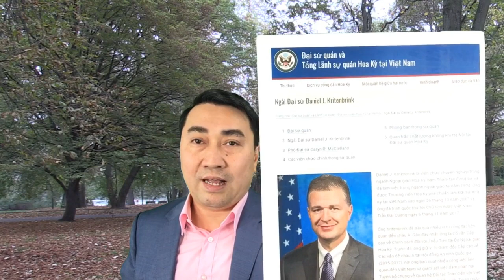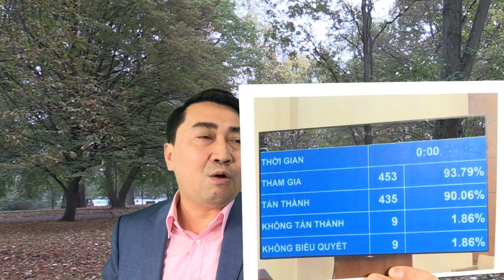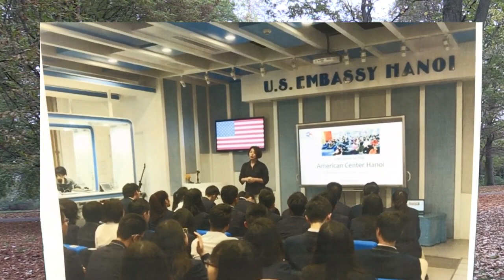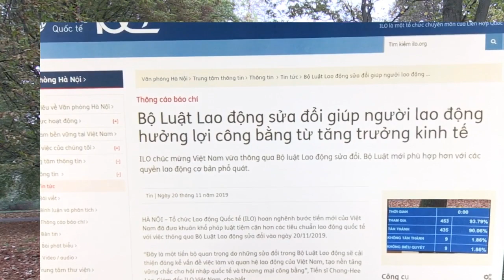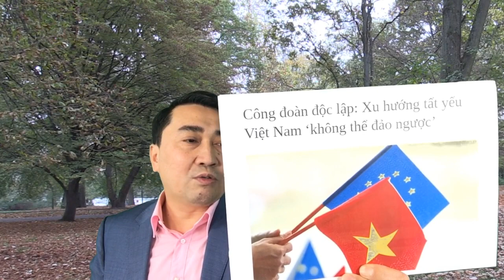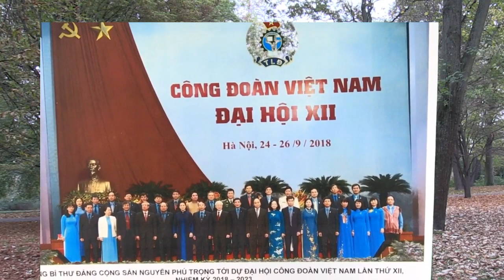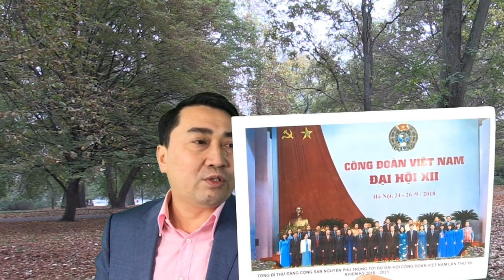Sau Công đoàn độc lập là luật biểu tình?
Phải chăng Việt Nam có một phe “Thân Mỹ” và một phe “thân Tàu”? (phần 1)